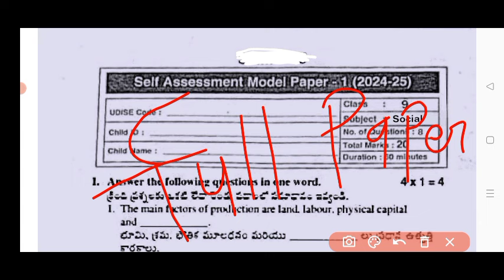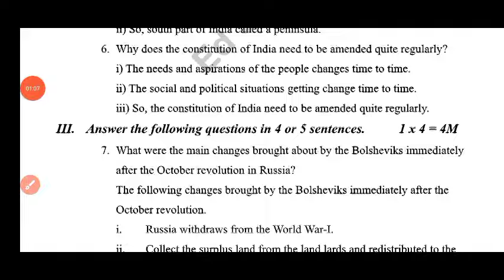💯real 9th class Social Self Assessment 1 question paper 2024 with answer|Ap 9th Fa1 social Studies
Ap 9th class self assessment 1 social studies 💯real question paper 2024|9th social self assessment

💯Ap 9th class Fa-1 Social Studies question paper 2024|Ap 9th class Social FA1 question paper 2024

NOTE :- This is an Important Model question paper for the preparation of Your Self Assessment 1 Exam 2024-25 . It has no relation to the original paper. And apart from this students should also pursue their studies and should not be completely dependent on it. I hope you are understand

ap 9th class social studies self assessment 1 question paper 2024
Ap 9th class fa1 exam social studies real paper 2024
ap 9th class self assessment 1 exams all question papers 2024
9th class fa1 social studies question paper 2024
ap 9th class fa1 exam social studies question paper 2023-24
ap 9th class social studies self assessment 1 question paper 2024 real
9th class social studies fa-1 real question paper 2024
Ap 9th class fa1 social studies question paper leak 2024 latest
9th class fa1 exam 2024 social studies question paper
ap 9th class self assessment 1st social studies question paper 2024
9th class formative assessment first social studies question paper 2024-25

Ap 9th class fa1 social studies question paper 2024
Ap 9th class fa1 question paper 2024 social studies real paper
ap 9th class self assessment 1 social studies question paper
ap 9th class social studies exam paper 100% real
ap 9th class social studies question paper for fa-1 real
9th class social studies question paper for fa-1 exams
9th class social studies question paper for fa-1 exams
ap 9th class self assessment 1 social studies question paper real
ap 9th class fa1 social studies real question paper latest 2024
9th class fa1 social studies question papers 2024 latest,
ap 9th class self assessment 1 social studies question paper 2024 latest